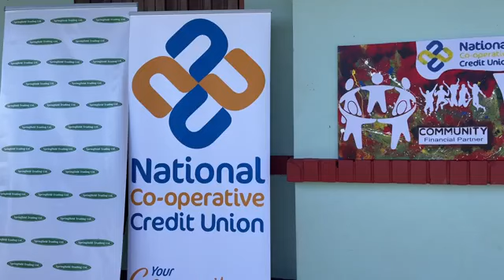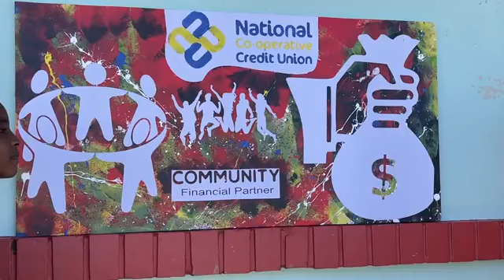Baroness Patricia Scotland Primary School wins NCCU Art Competition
NCCU Creative expression through Art level 1 at Baroness Scotland School Presentation